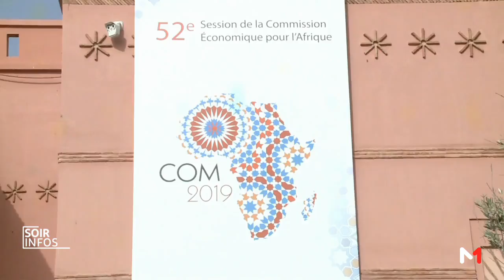Marrakech abrite la 52e CEA